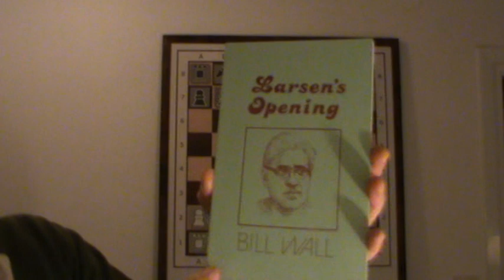6) ht. 2011 Petrosjan-Balashov, Moskva 1978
Tema: Larsens öppning 1.b3 e5 2.Lb2 Sc6
Petrosjans engelska behandling och försvarsuppställning på kungsflygeln.